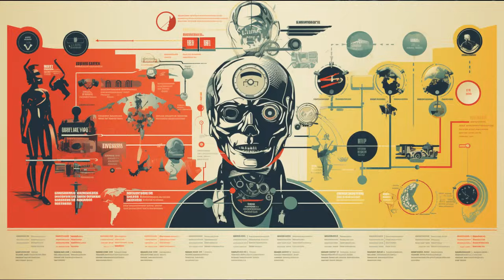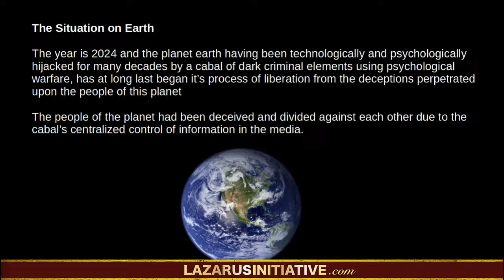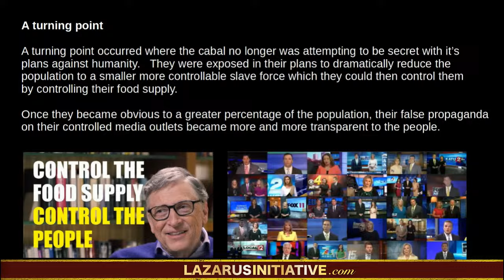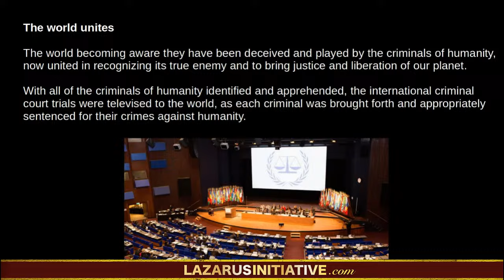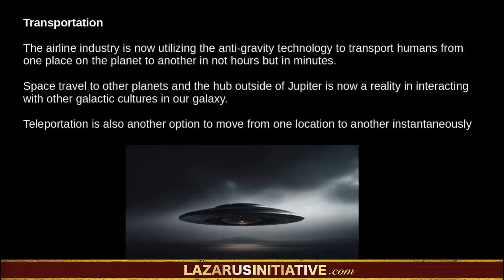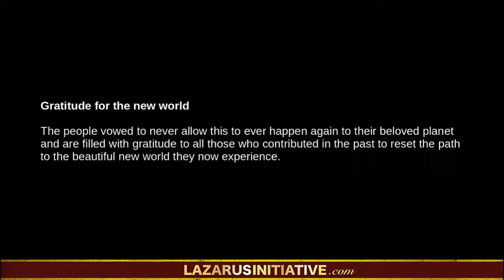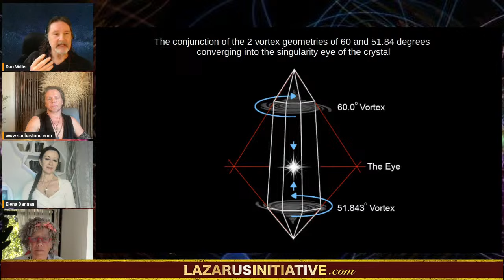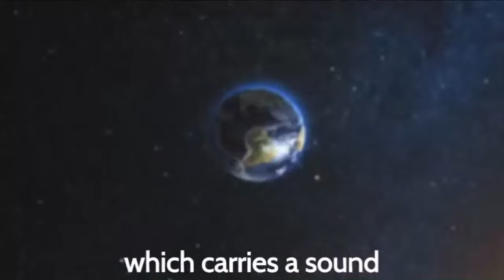Symposium #33 Live - Saturday, March 30th - 1PM CDT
Prepare to embark on an illuminating journey with the next Lazarus Initiative symposium. This gathering, rich in knowledge from distinguished authorities, seeks to unravel the hidden narratives that mold our existence.